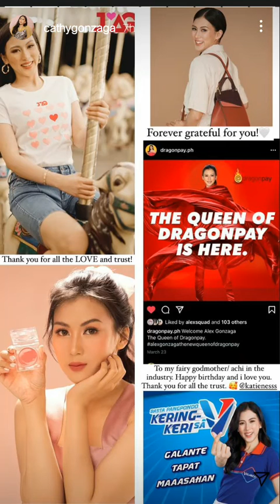Ano ang PINIRMAHAN ni AG.❌SAMGYUP with Mikee